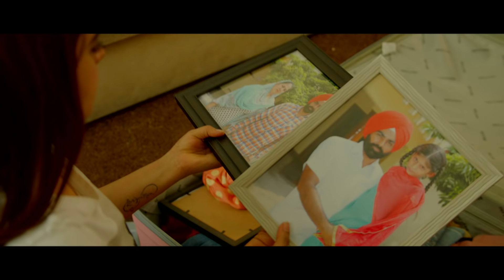Aaban De Deson | Chal Mera Putt | Amrinder Gill | Dr. Zeus | Satta Vairowalia | In Cinemas Worldwide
Song - Aaban De Deson
Penned by Satta Vairowalia
Mastering by Naweed @whifieldmastering London

Rhythm Boyz Entertainment, Gillz Network, Omjee Star Studios And 2020 Film Production
Producer: Karaj Gill & Ashu Munish Sahni
Co-Producer: Prabhdeep Dhillon
Director: Janjot Singh
Starring: Amrinder Gill, Simi Chahal, Iftikhar Thakur, Nasir Chinyoti, Akram Udas, Hardeep Gill And Gurshabad
Story And Dialogue: Rakesh Dhawan
Screenplay: Rakesh Dhawan And Kulwant Singh
Creative Producer: Karaj Gill
Dop: Sandeep Patil
Editor: Sadik Ali Shaikh
Supervising Editor: Vinod Pathak
Music: Dr. Zeus And Gurcharan Singh
Lyrics: Harmanjeet, Bir Singh, Satta Vairowalia, Bunty Bains
Special Thanks To Tata Benipal Aman Sidhu
Background Score: Gurcharan Singh
Sound: Souvik Phukan
Costume Designer: Nitasha Bhateja
Art Director: Sameer Mahajan
Production Supervisor: Jarnail Singh (Virasat Films)
Poster Design: Vitamin V
Line Producer: Vijay Gulwani
Visual Promotion: Just Right Studios
Post Production: Varun Bansal (Final Step)
Associate Director: Prince Makhu"